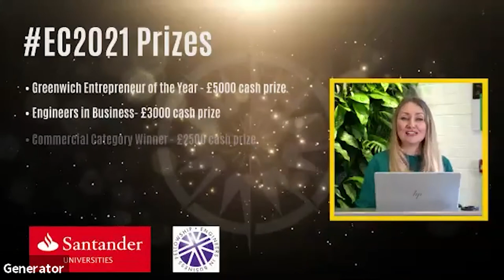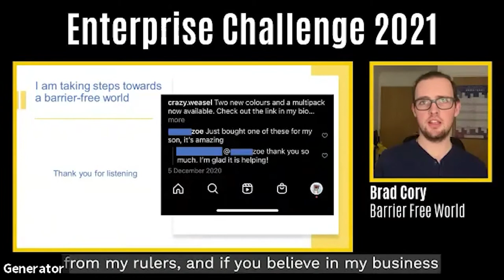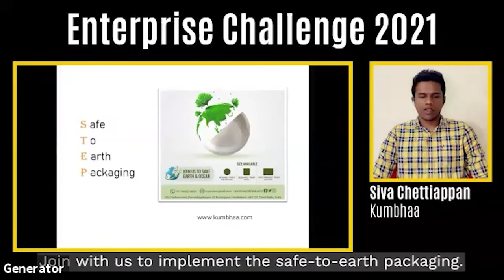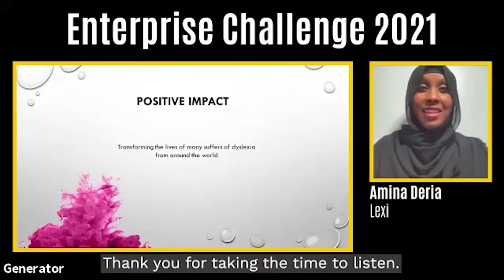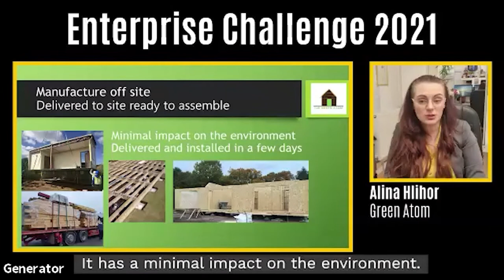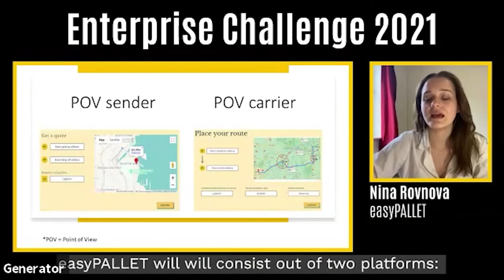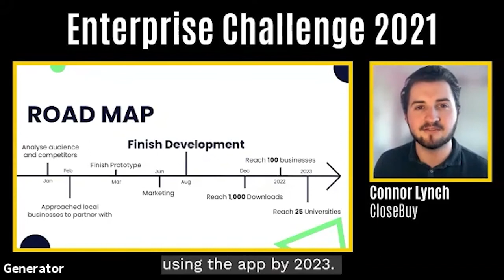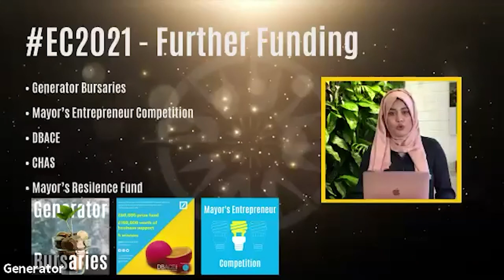Enterprise Challenge 2021 Finals - Livestream Recording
On the 25th of March, the Generator at the University of Greenwich held the Final event for the Enterprise Challenge 2021.

Ten finalists pitched and answered questions live to a judging pannel consisting of successful entrepreneurs Byron Cole, Roneish Myers, and Peter Le Voir.